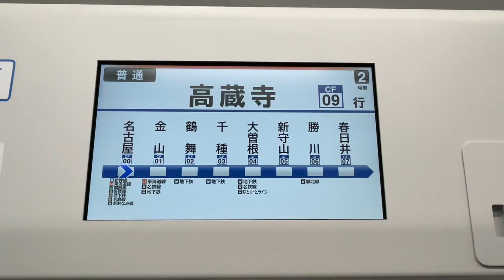JR東海の最新車両315系 車内LCD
中央線に投入された最新車両315系の車内ＬＣＤです。
中は新車の香りがあって良かったです。